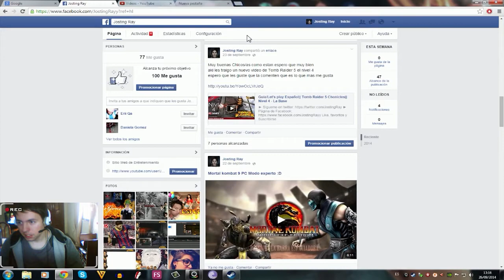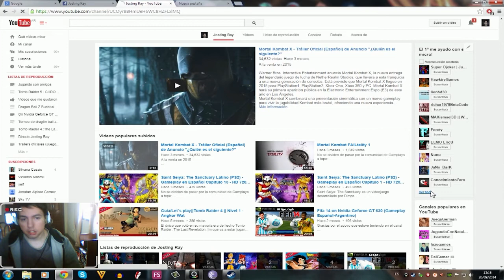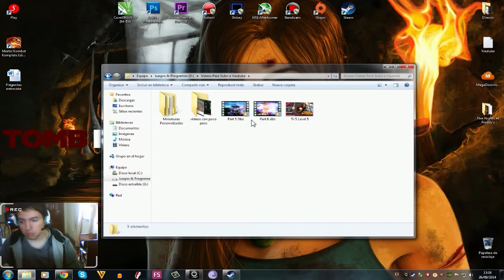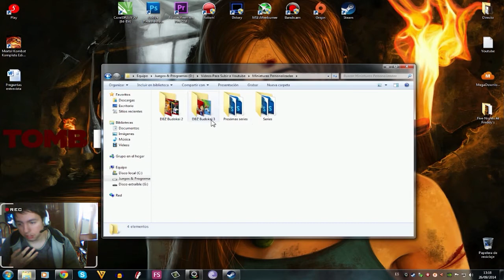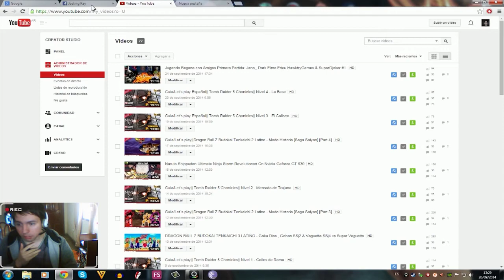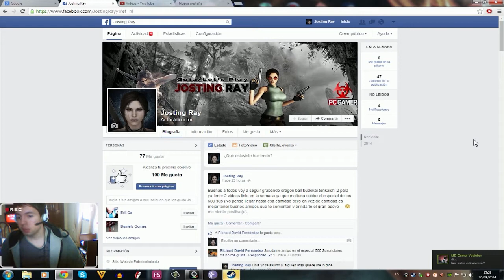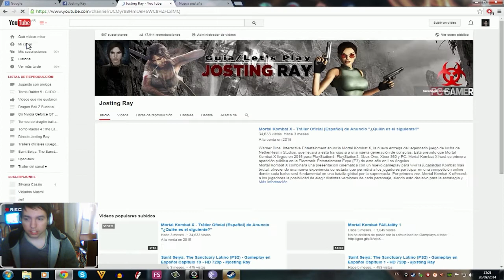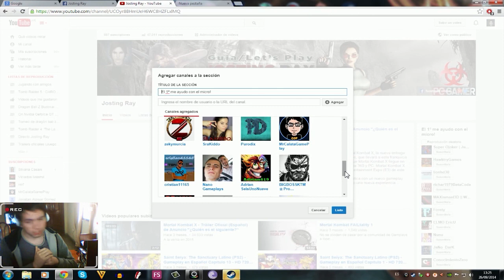Especial 500 Suscriptores - 1.000 Gracias a Todos | Josting Ray